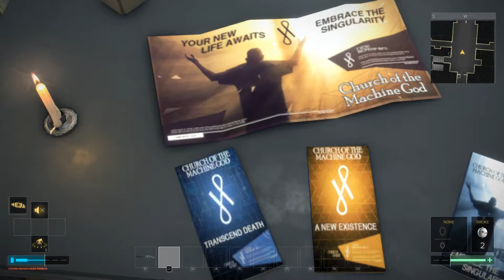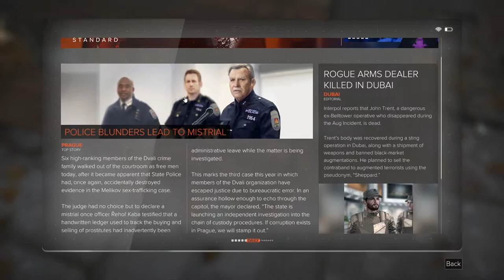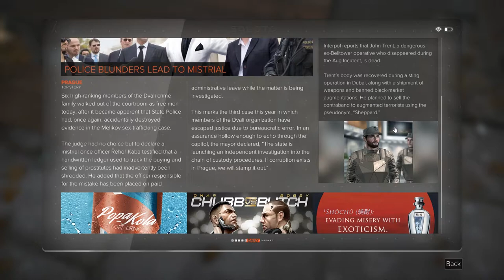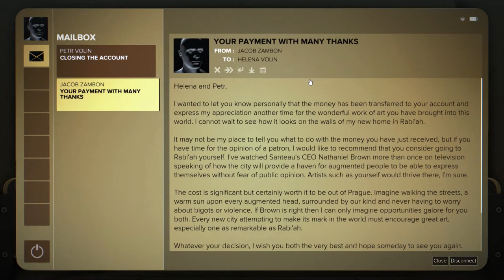Deus Ex: Mankind Divided (Ep. 4 – Prague)